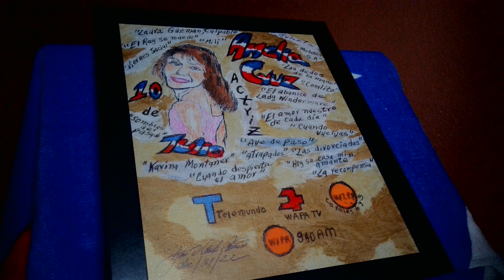Pintura en honor a Amalia Cruz actriz de Telenovelas en PR recordada por "Amalia Guzmán Culpable".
Pintura muestra su sonrisa rodeada de todos sus exitos profesionales.